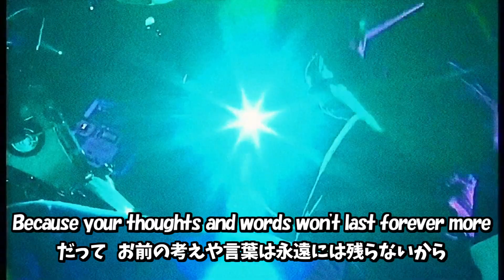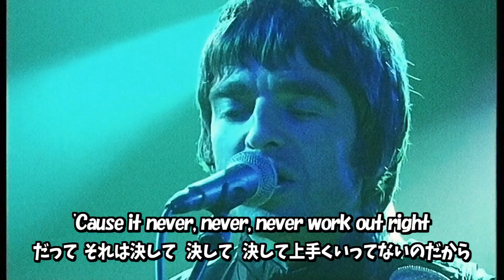【和訳】Oasis - Sunday Morning Call (Live at Nulle Part Ailleurs, 23/02/2000) 【Lyrics / 日本語訳】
2000年2月23日のフランスのTV番組「Nulle Part Ailleurs」での映像です。
「Sunday Morning Call」は、2000年7月3日に発表された楽曲で、オアシスの4枚目のアルバム「Standing on the Shoulder of Giants」からの3枚目のシングルとしてリリースされました。

この曲は、ノエル・ギャラガーが作詞・作曲を手掛けており、彼自身が不安を抱えていた時期に書かれたと言われています。
歌詞には、「思考と言葉は永遠に続くわけじゃない」というフレーズが含まれており、彼自身の不安を歌っているとも言われています。